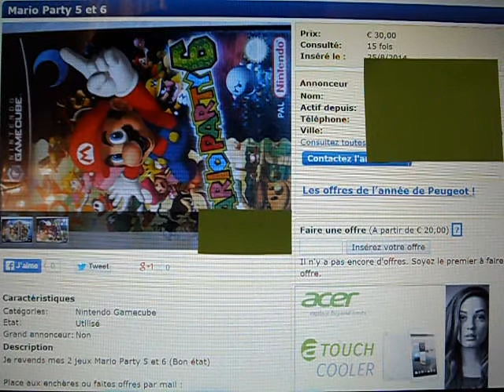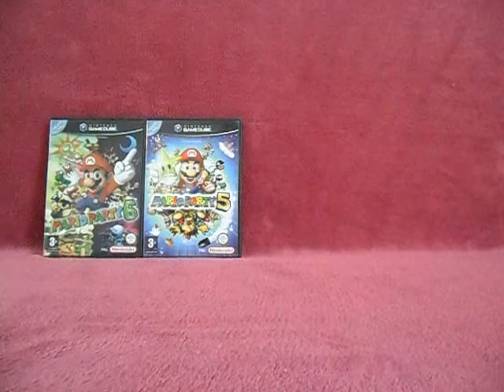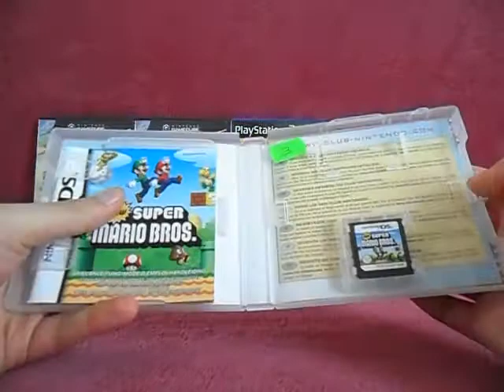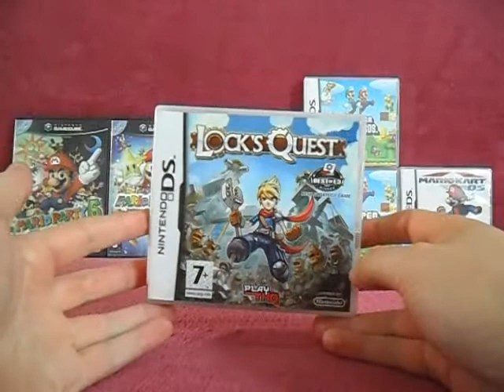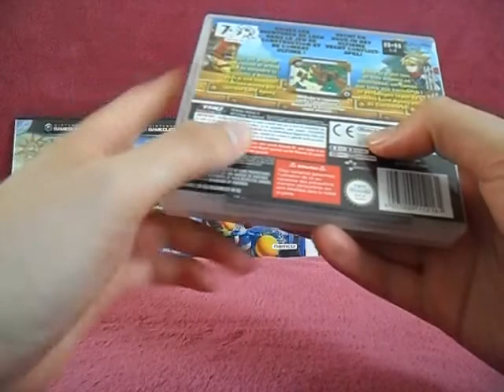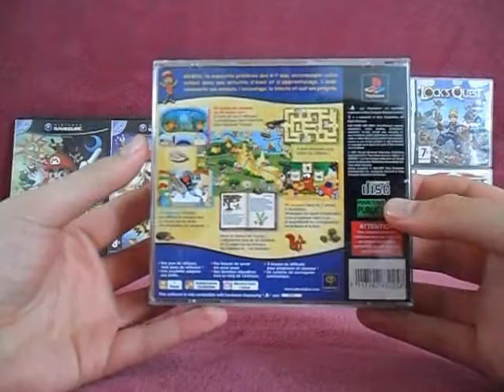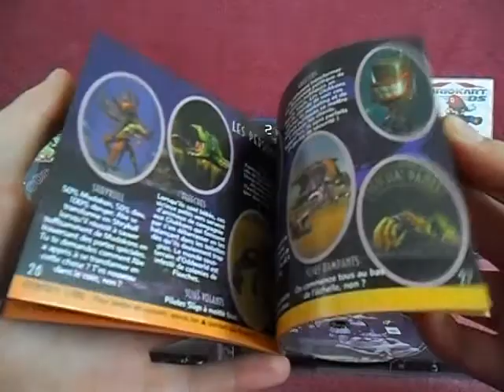Mes achats jeux vidéo et brocante du 31 Août 2014 + intro délire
Salut à tous aujourd'hui je voulais vous montrer mes dernier achats en vide grenier et aussi quelques petit achats chez des particuliers.

N'hésitez pas à laisser des commentaires et à me dire ce que vous pensez de mes achats.
Pensez à allez voir mes autres vidéos jeux vidéos et à vous abonné ;)